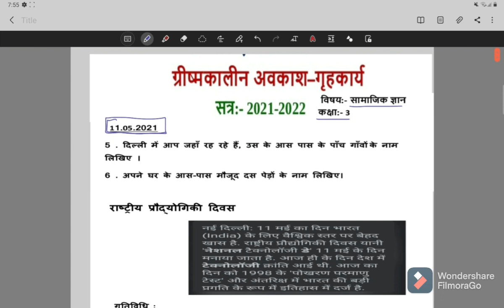क्लास 3 सामाजिक ज्ञान ग्रीष्मकालीन अवकाश गृहकार्य (11/5/21)